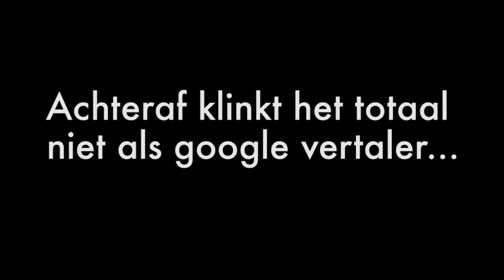Reageren op HAATREACTIES met Jaimy! 😈 || Mandy Denise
Onder de vorige twee video's samen met Jaimy zijn heel veel reacties en ook HAATREACTIES gekomen. Die gaan wij bekijken en daar op reageren!

Natuurlijk komen alle scheldwoorden niet vanuit onszelf maar wij lezen alle reacties voor. Want haat reacties slaan nergens op dus verspreid een beetje liefde ♡

Heee!
Ik ben 17 jaar jong en ik volg de opleiding Crossmedia. Daarbuiten vind het ook superleuk om creatief bezig te zijn, daarom maak ik video's op Youtube. Ik maak geen video's in één bepaald thema, ik doe gewoon wat ik leuk vind en waar ik zin in heb. Van vlogs, sketches en shoplogs naar DIY's en Challenges! Je kunt dus vanalles op mijn kanaal verwachten.

Music video by Céline Dion performing All By Myself. (C) 1996 Sony Music Entertainment (Canada0 Inc.

Pastures